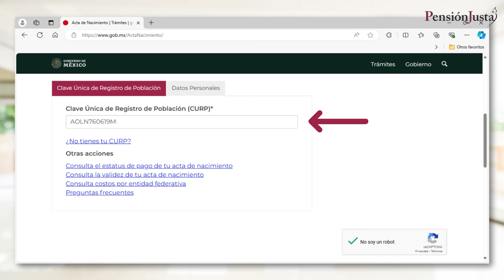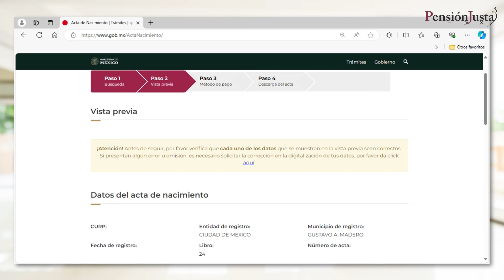¿Por qué los pensionados deben certificar su CURP?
¿Por qué es importante tener su CURP certificada?
Buen día amigos pensionados, bienvenidos a nuestro canal.
En este video les explicaremos de forma fácil y sencilla cómo certificar su CURP y cómo puede evitarle varios dolores de cabeza la realización de este proceso gratuito.

Le recordamos que si cuenta con una pensión del régimen décimo transitorio ISSSTE o IMSS Ley 73 y no sabe cómo fue calculada o desea incrementarla, ¡Puede contactarnos! 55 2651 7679.